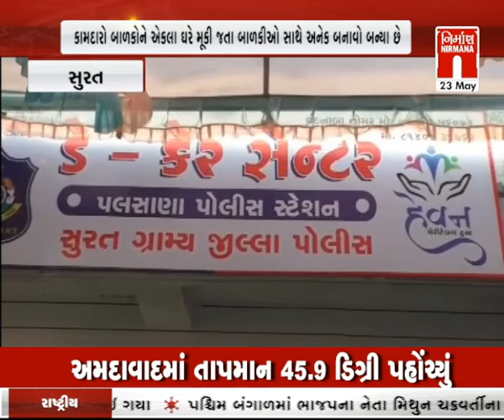Surat : કારેલી ગામે બાળકો માટે ચાઈલ્ડ કેર સેન્ટર શરૂ કરવામાં આવ્યું । Nirmananews